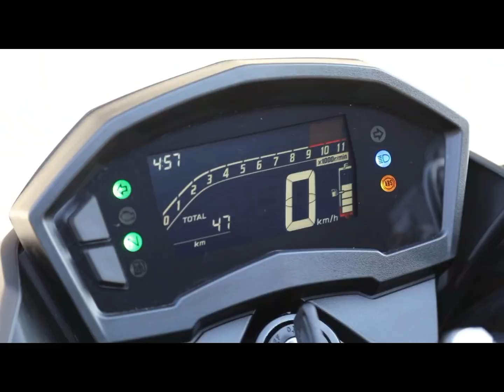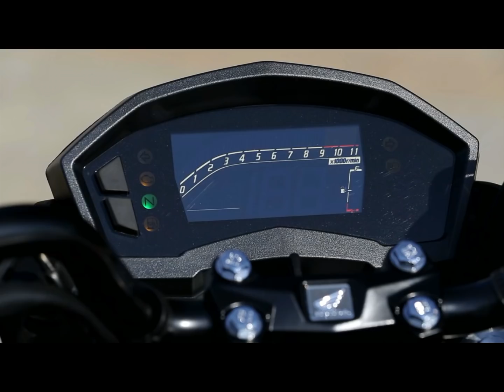Andamos na Honda Twister 2019 - CB 250F com ABS e com CBS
Acompanhe o vídeo mais completo sobre a nova Twister. Entrevista com diretores da Honda e os mais completos detalhes técnicos.